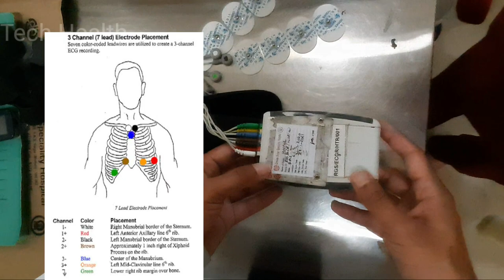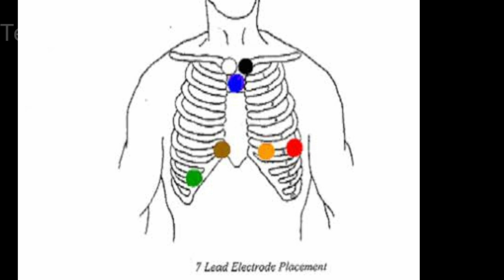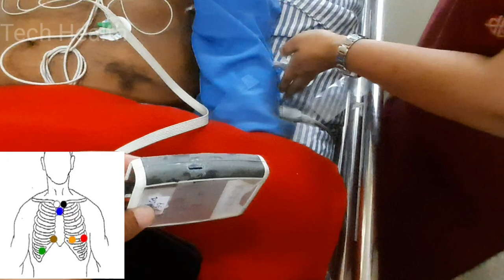Holter Monitor 24 hours in hindi | Holter monitor Lead Placement | ECG Recording-Holter Monitoring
Holter Monitor 24 Hours
Holter test for heart
Holter monitor
Holter California
Holter monitor 24hours in hindi
Holter monitor lead Placement
Holter monitoring device
ECG Recording device
Holter monitor Results
Holter monitoring test
Holter monitor test
Holter monitor test costs
Holter monitor test near me
What does a holter monitor test for
Private holter monitor test
Holter monitor tests means
Holter monitoring test price in india
Ecg holter recording
ECG monitoring
24 ECG Records
Holter monitor devise
ECG reading
ECG holter video in hindi
Holter monitor Lead colour codes
7 leads holter monitoring test in hindi
Holter monitor test kya hota hai
Hoter monitor test kyu karte hain